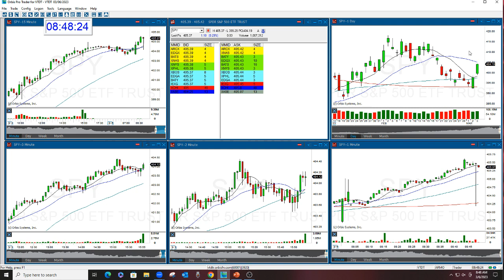Market report 3-6-2023